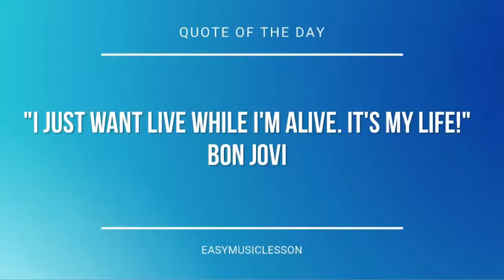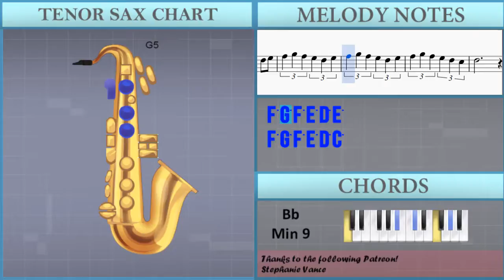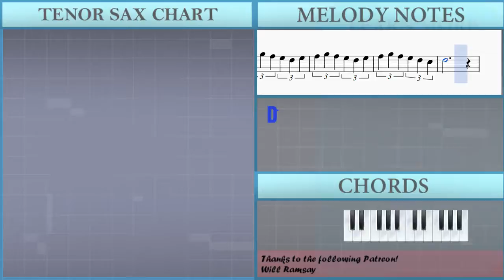How to play Black Orpheus by Louis Bonfii on Tenor Sax (Tutorial)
The easiest way to learn how to play Black Orpheus by Louis Bonfii on the tenor sax. It's a tenor sax tutorial for Black Orpheus by Louis Bonfii.

EasyMusicLesson teaches you to play the your favorite instrument, through easy and simple animation so that you too can learn how to play Black Orpheus by Louis Bonfii on the tenor sax easily. A tenor sax tutorial with visual animation graphic.

Notes of the tutorial:
D5           Db5 E5
A4
A4
A4
Bb4     E4 E4
E4 F4 G4
A4
A4
F5           E5 D5
D5           Db5 E5
A4
A4
D5
G4
G4           A4 Bb4
E5
F4   F4   G4 A4
D5           Db5
A4
A4   Db5 E5
D5
A4
F5           E5 D5
D5           Db5 E5
A4
A4
A4
Bb4     E4 E4
E4 F4 G4
A4
A4
F5           E5 D5
D5           Db5 E5
A4
A4
D5
G4
G4           A4 Bb4
E5
D5           Db5
A4
A4   Db5 E5
D5
D5 E5
F5 G5 F5 E5 D5 E5
F5 G5 F5 E5 D5 C5
D5